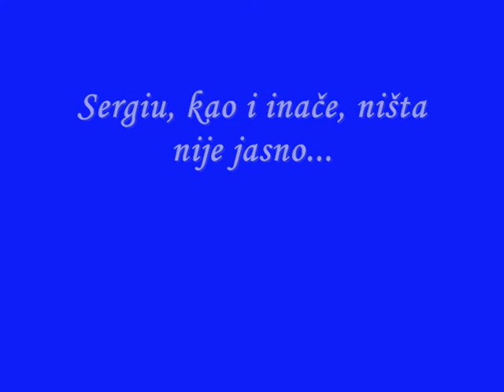Gane RImatore & Slom team building mixanje u studiju (RIJEČKA HIP HOP PRIČA)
Mrvica događanja prilikom nastanka jedne od pjesama sa nadolazećeg Ganetovog albuma...